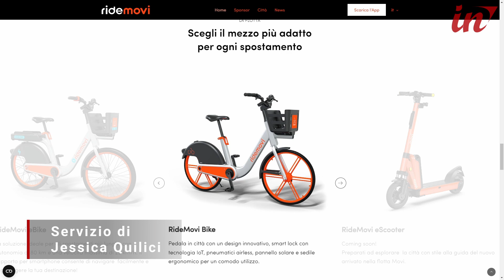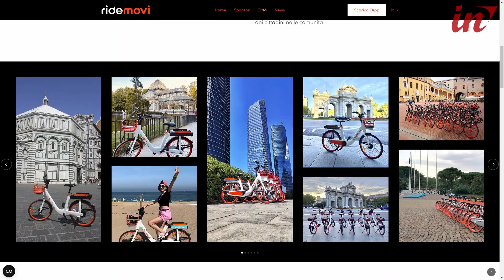Il bike sharing arriva a Lucca: oltre 500 mezzi in 153 punti del territorio